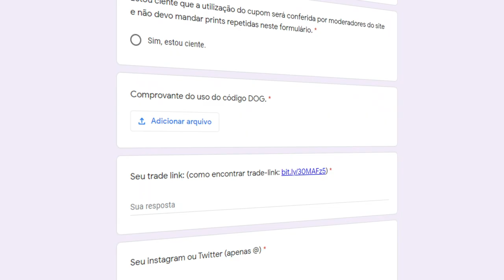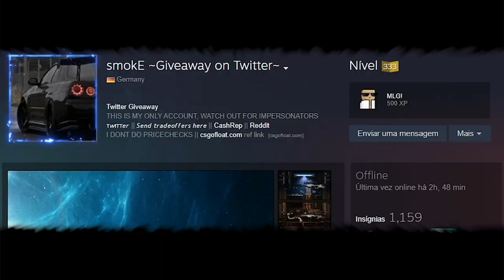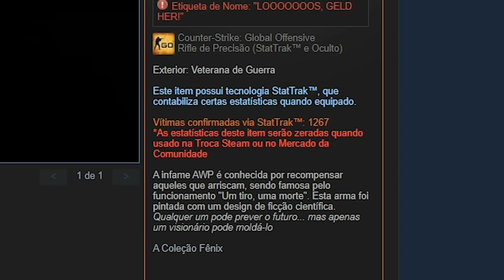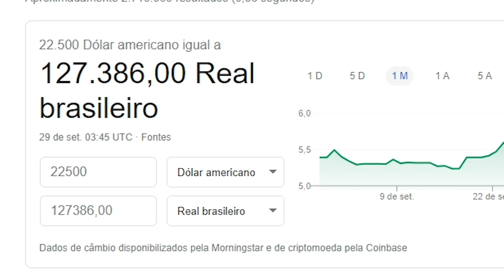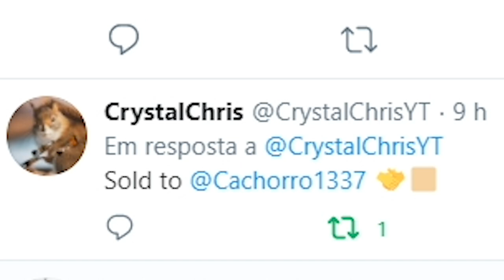Depois de 2 anos... Eu consegui! (StatTrak™)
Depois de 2 anos tentando, eu consegui minha Awp Asiimov Black Scope StatTrack com Crown Foil no scope! Minha awp predileta no CS:GO...